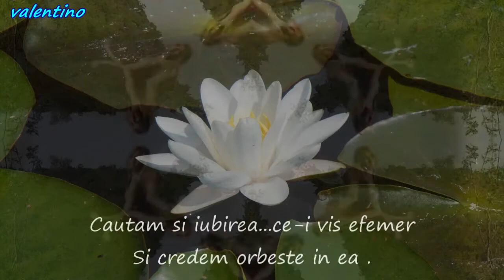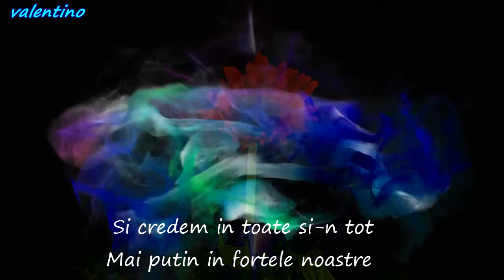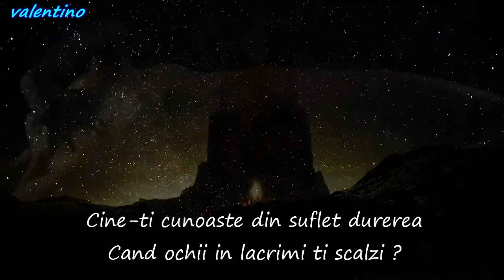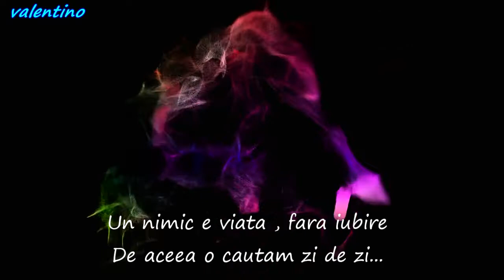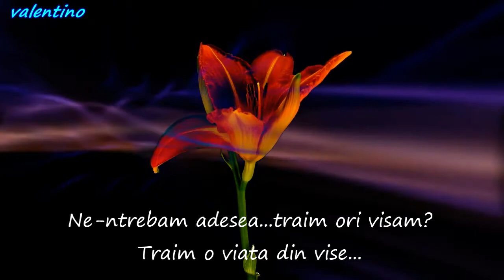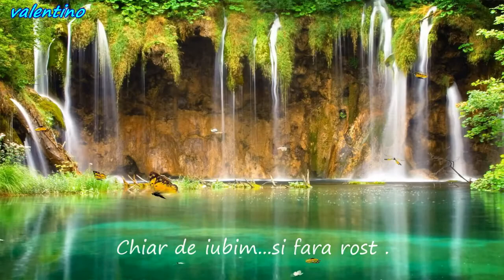Ce să fac & Valentino HD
Versuri de Jurca Marinela Florina